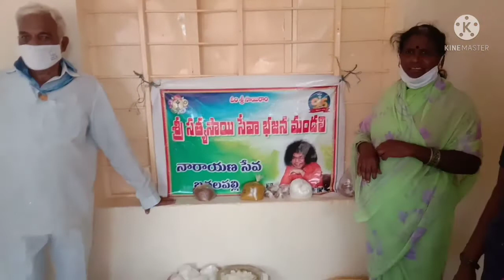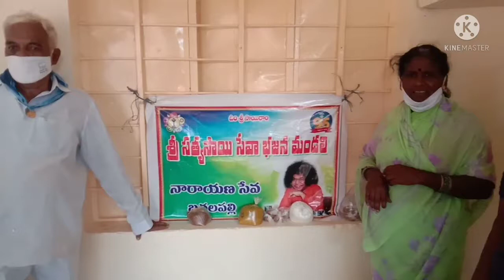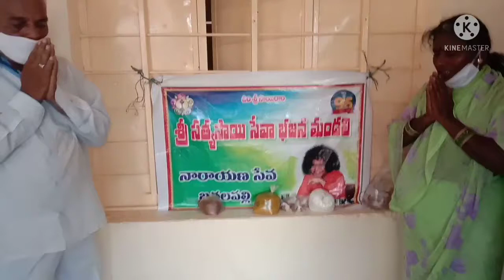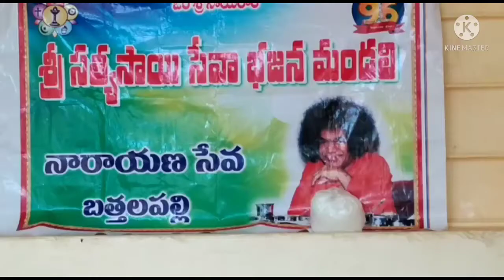23వరోజు శనివారంRDTHospital దగ్గర తారక్ కుమార్ బర్త్ డేసందర్భంగా ఈరోజు 260మందికిఅన్నదానంచేయడంజరిగింది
అనంతపురం జిల్లా బత్తలపల్లి మండలం బత్తలపల్లి ఆర్ డి టి హాస్పిటల్ దగ్గర ఈరోజు 260 మందికి అన్నం పప్పు రసం మజ్జిగ బాదుషా అరటిపండు తారక్ రామ్ బర్త్ డే సందర్భంగా పంచడం జరిగింది
@yashodagopal all in one channel.